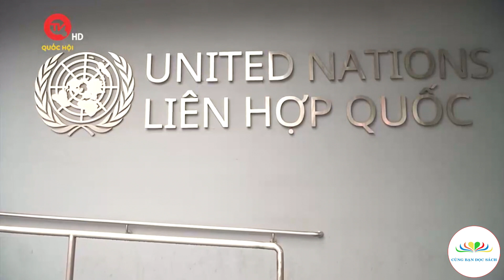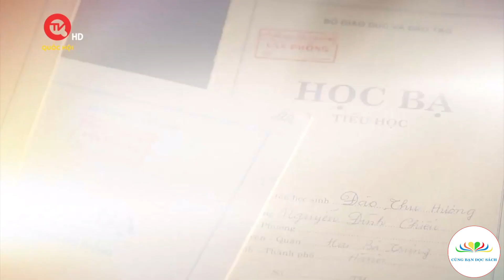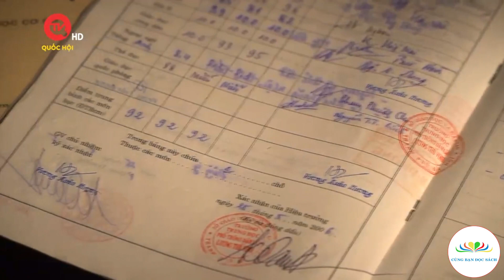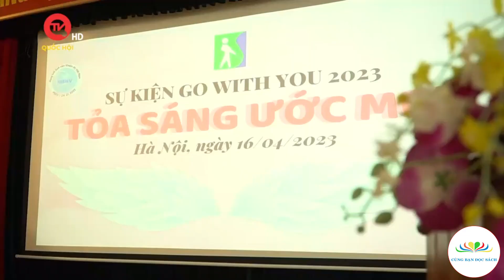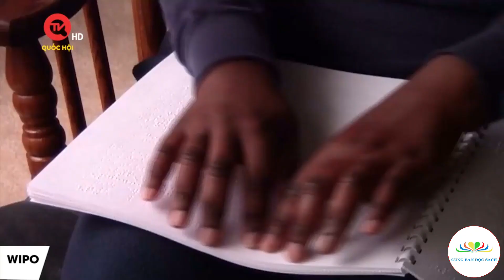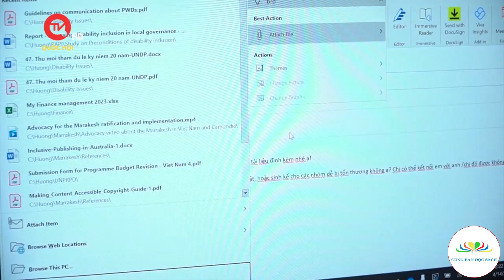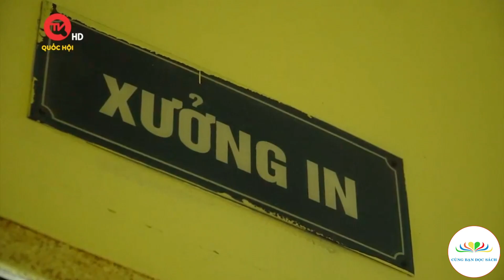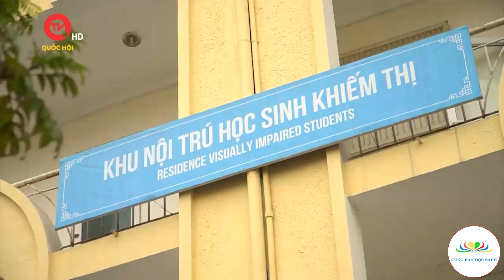Hành trình vượt khó vươn lên của cô gái khiếm thị Đào Thu Hương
Thực hiện: Truyền hình Quốc hội Việt Nam